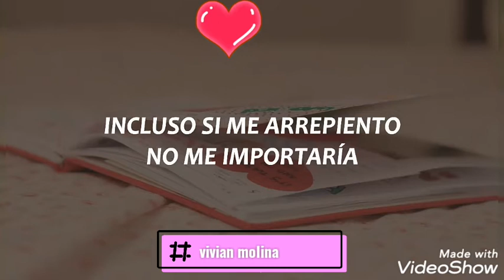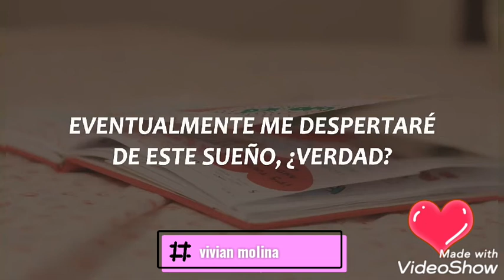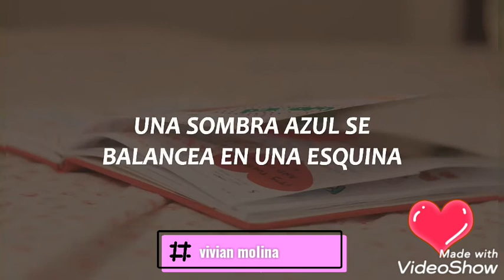Summertime- Sub español❤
Hola, muchas gracias por el apoyo
TE INVITO A QUE VEAS ESTE VIDEO: